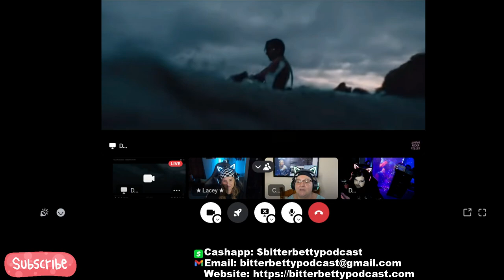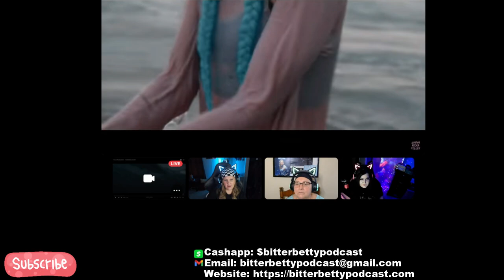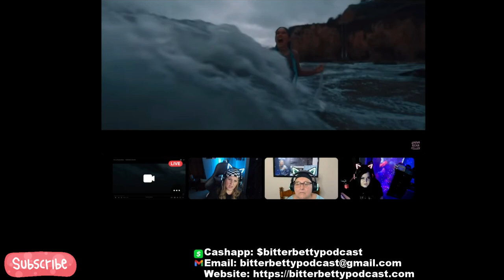RAW REACTION for one Betty - @novarockafeller Genghis Khan - HOG WEEK!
Back with more HOG WEEK! Today is @novarockafeller's turn, with Genghis Khan. One of us has never heard it before... Do you know who? Find out!